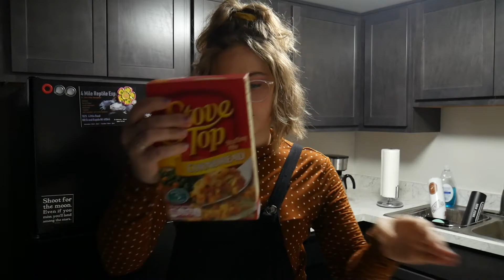A Forgotten Thanksgiving Vlog//November 2020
Happy Holidays! Please enjoy this forgotten Thanksgiving vlog that I found so much comfort in making. I am not sure why the editing process took so long, but I am so glad I didn’t scrap the project. Can’t wait to see you all in the New Year!!